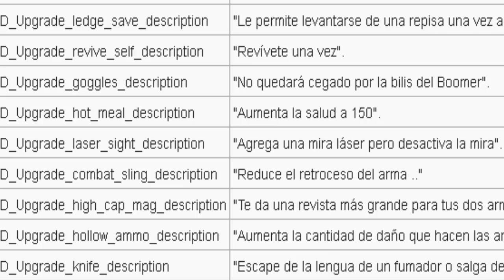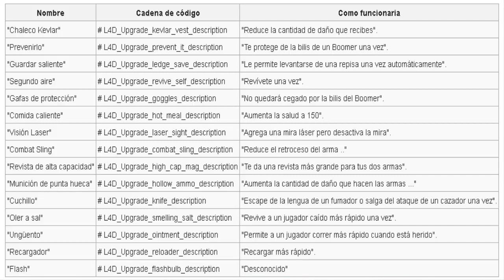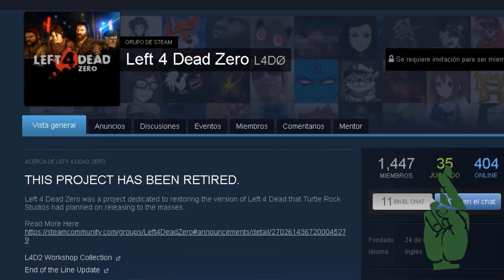100 CURIOSIDADES QUE NO CONOCÍAS DE LEFT 4 DEAD FT. RBKS - final